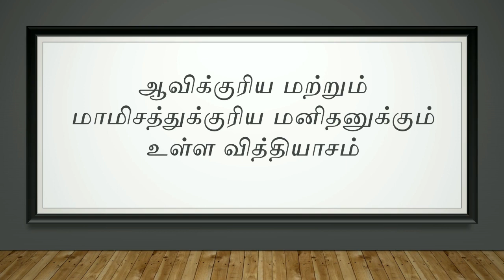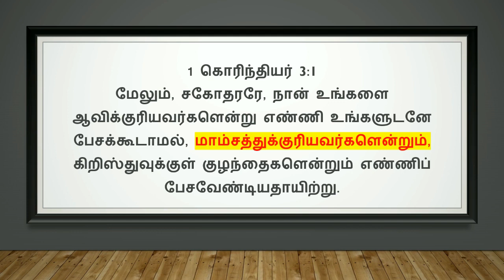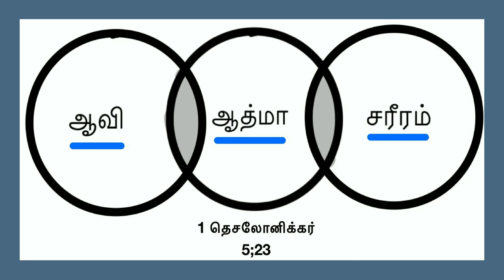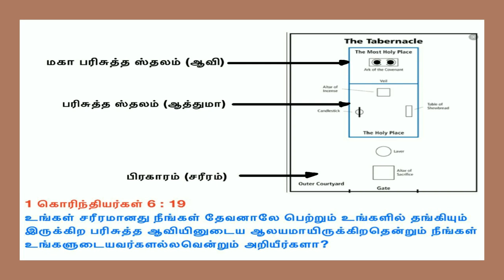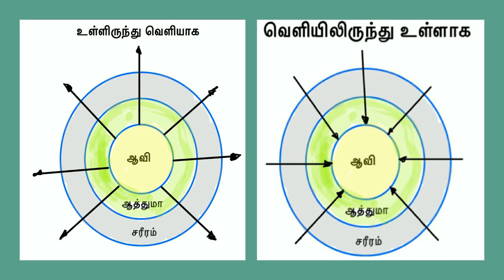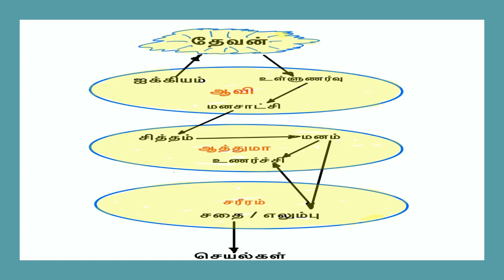ஆவிக்குரிய மற்றும் மாமிசத்துக்குரிய வாழ்வை அடையாளம் காண்பது எப்படி ?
Great decepting about spirituality this teaching helps you to find the answer